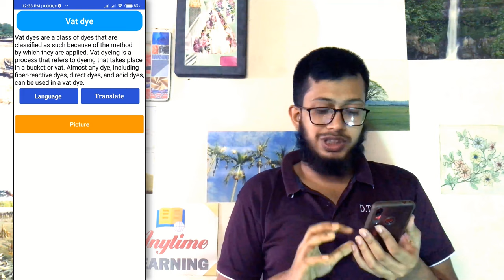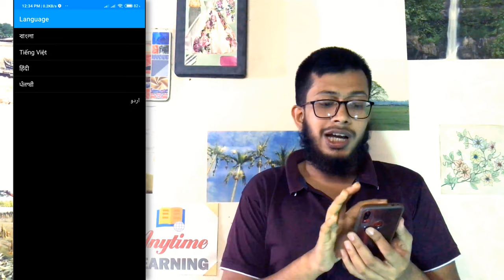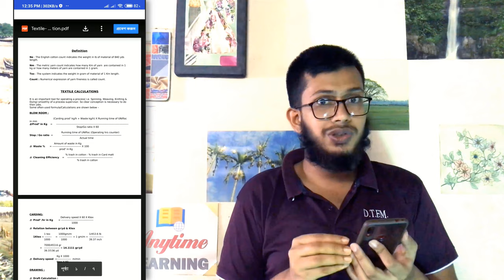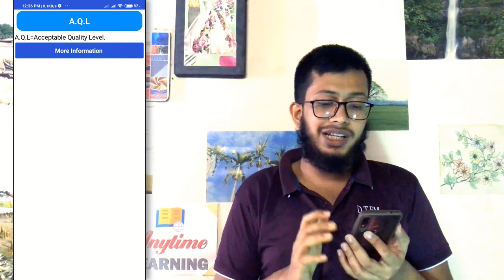Textile Dictionary App Review || Anytime Learning BD || Mirza Abdullah Al Noman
Anytime Learning BD.

Your knowledge Partner.

There is no limitation in learning.